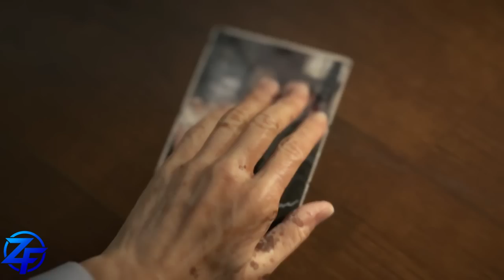[DEATH STRANDING] TOUTE L'ACTU SUR LA PERLE DES STUDIOS KOJIMA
🎮   O U V R E     L A    B A R R E    D' I N F O S   🎮